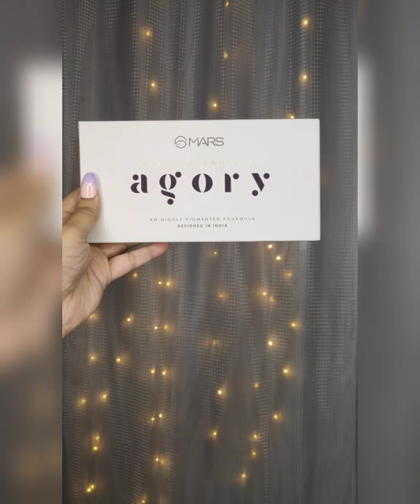How to Colour Correct?